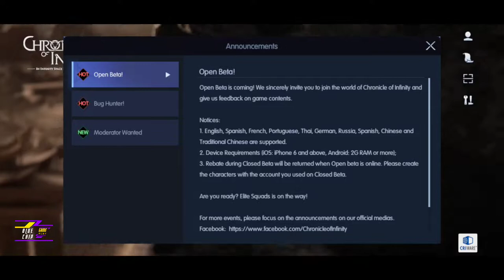Chronicle of infinity gameplay walkthrough android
To fend off the Obsidian Army's ongoing violent attack, the Astral Alliance was summoning a powerful Alliance Guardian.
You, a Guardian, responded to the call, came to Astrapolis…

Redefines ARPG industry standard with revolutionary graphic and combat experience
-Killing special effects blast your screen
-Breathtaking Ultimate skills with fancy animations
-Suit up! Transform into the Armor Status!

When 150-player PVP meets intensive Battle Royale
-In Apex Guerilla, you win or you die
-Wealth, Fame, Exclusive Title! Winner take'em all!

Farm Legendary Equipments in 100% Random Dungeons
-The Dungeon will have its structure randomly generated everytime
-Random Monster, Chests, NPC, Entrances and etc. All Random!
-Special Rewards and well-designed traps

The fate of an Open World relies upon your decision
-Random events in the Dynamic Sandbox world
-Immersive MMORPG experience: your action matters!
-Numerous Easter Eggs hidden in different corners over the world

The wings and pets are your best guardians
-Your avians will transform to a pair of wings when you are in danger
-With the cuttest appearance, the pet deals the most brutal damage

Game mode:Online
Game Size   :1.09GB
Game released on:06-April-2022
Offered by:Neocraft limited